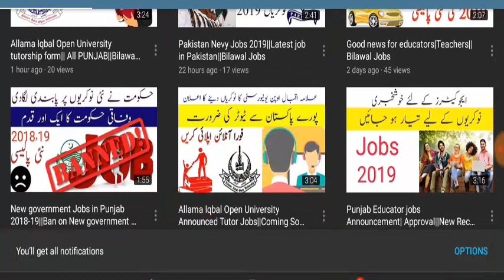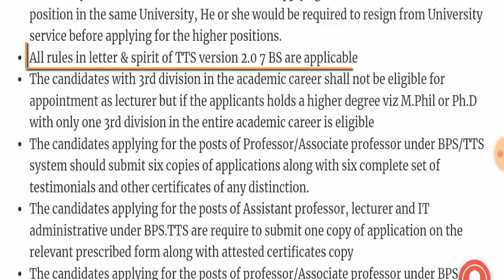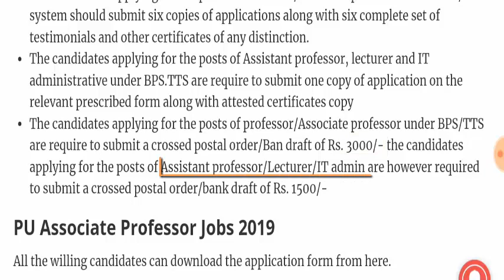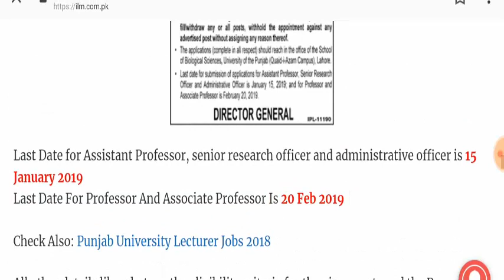university of punjab associate,assistant professor jobs 2019||Bilawal Jobs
Hey friends:
here are university of punjab associate,assistant professor jobs  2019

Ph.D. degree holder will not be considered for Assistant Professor under BS system, whereas in-service Punjab University Ph.D's may apply on BS.
Foreign degree holders must be provided equivalence certificate issued by the HEC
All rules in letter & spirit of TTS version 2.0 & BS are applicable.
The candidates applying for the posts of Professor/Associate Professor Under BS/TTS should submit six copies of applications alongwith six complete sets of testimonials/ research work/publications/ photograph (1x1)/ certificate of any distinction etc., on the relevant prescribed form .
The candidates applying for the posts of Assistant Professor/Lecturer Under BS/TTS are required to submit one copy of application on the relevant prescribed form alongwith attested copies of degrees/certificates/testimonials/ photograph (1x1) / certificate of any distinction etc.
Candidates applying for the posts of Professor/Associate Professor under BS/TTS are required to submit a crossed postal order/ bank draft of Rs.3000/ -. The candidates applying for the posts of Assistant Professor/Lecturer u nder BS/TTS are however, required to submit a crossed postal order/ bank draft of Rs.1500/-. The postal order/bank draft should be drawn in favour of the Treasurer, University of the Punjab, Lahore.